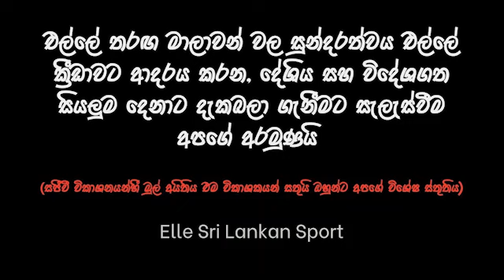උදම්මිට ගාමිණී කණ්ඩායම් 64 තරඟ මාලාවේ අවසන් මහා තරඟය Marawila Singha patau VS Ganemulla Shakthi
Marawila Singa Patau VS Ganemulla Shakthi Elle Match Full Highlights 2024